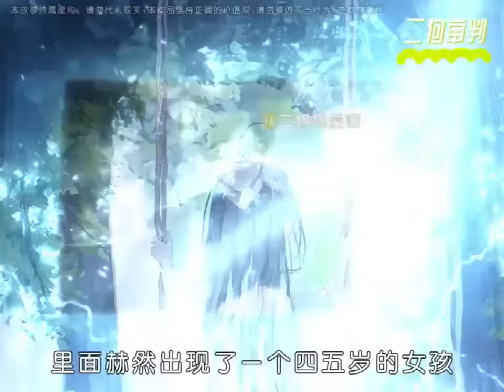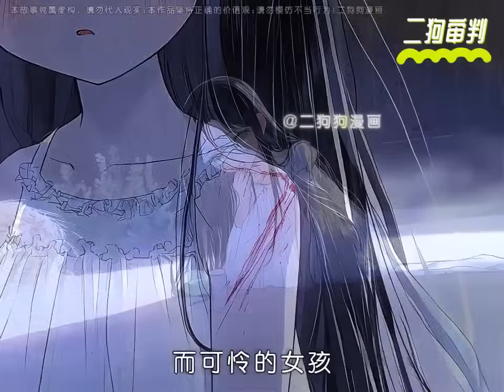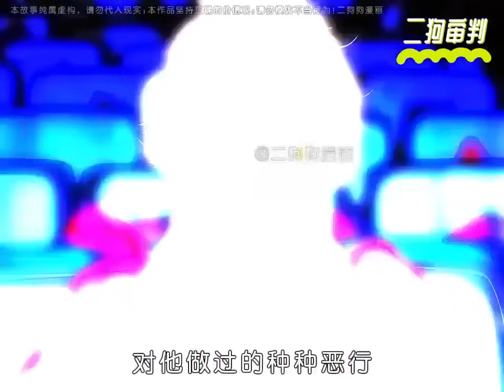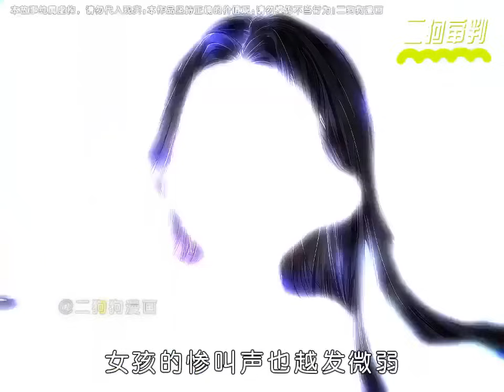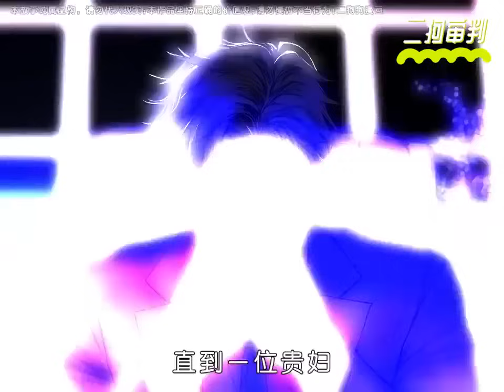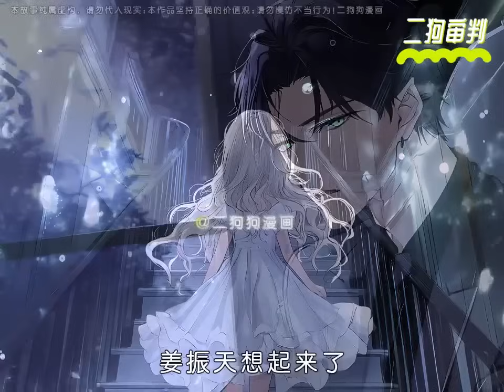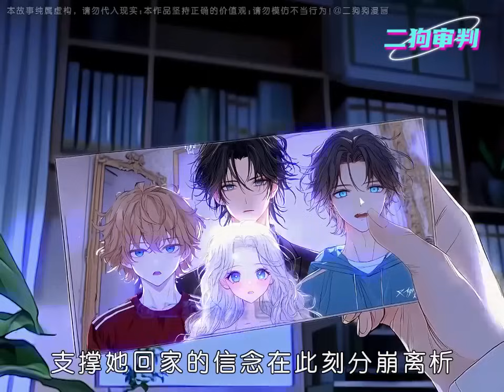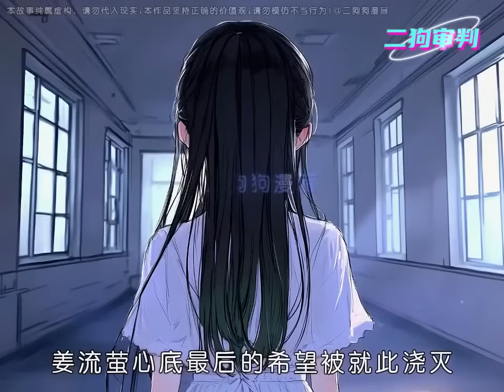《记忆曝光后，欺负过她的人都哭了》第1至45集 姜流萤，杀人未遂后各大平台爆火，最后被所有人一致推上了22世纪全国最恶人物榜， 传闻中：她四岁时抛弃了自己大哥，自己跑走，将他留在绑架犯的车上#西西漫解